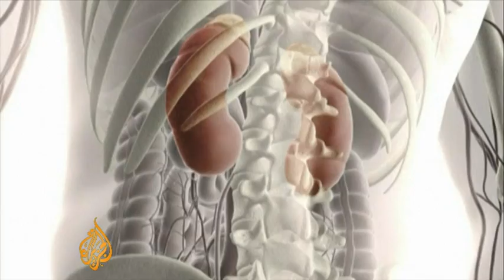Yosemite visitors at risk from deadly virus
Up to 10,000 people who stayed at California's famous Yosemite National Park may have been exposed to a deadly virus.  Two people have died from the mouse-borne Hantavirus. At least six others are sick.  Al Jazeera's Cath Turner reports.